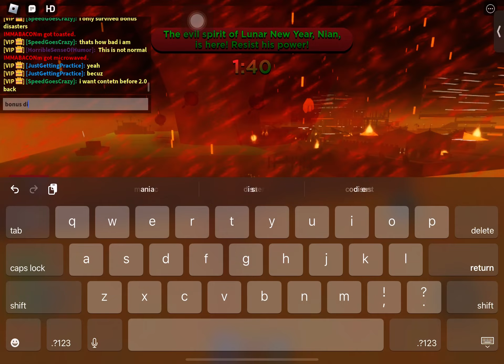DW | NIAN AGAIN?!